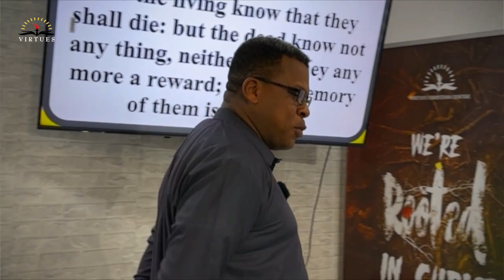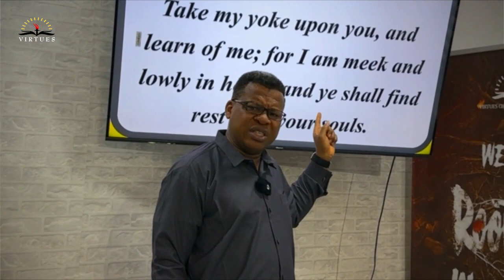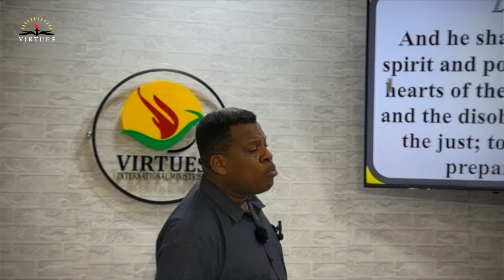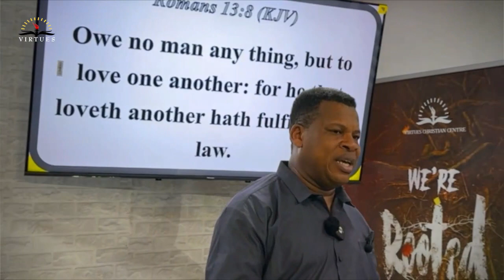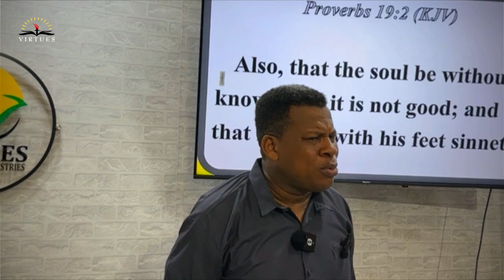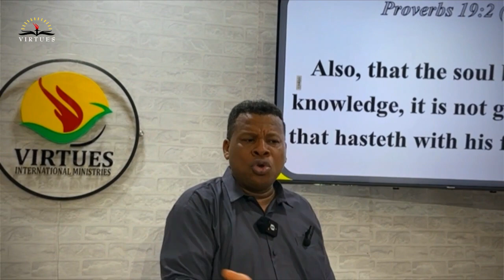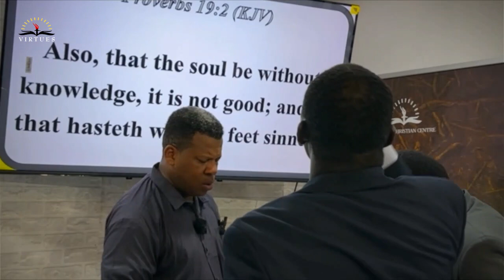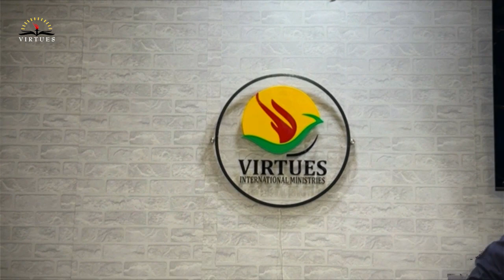A REFRESHING CHARGE - May 29, 2024 - VIRTUES CHRISTIAN CENTRE